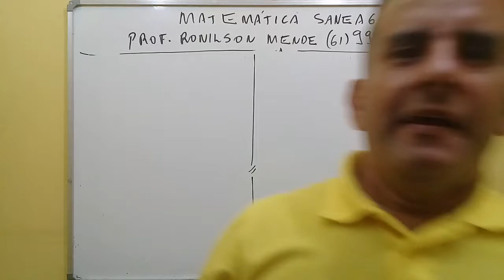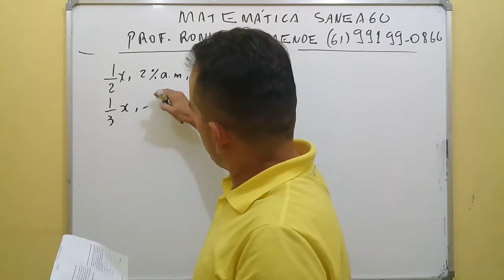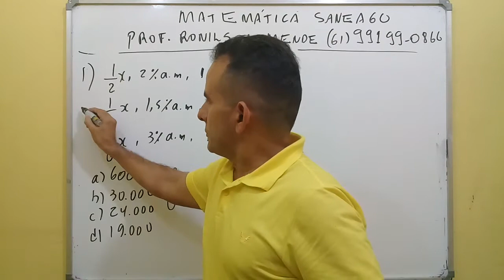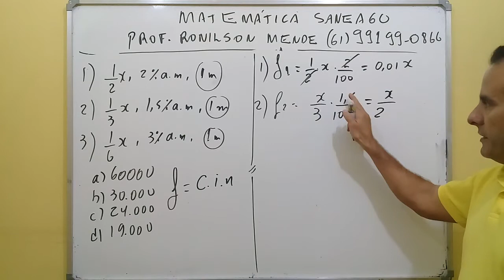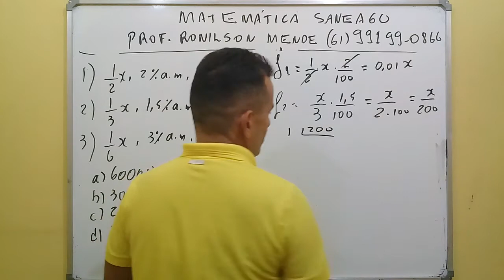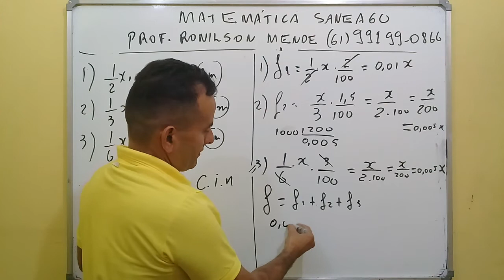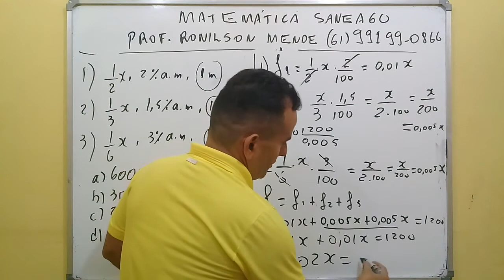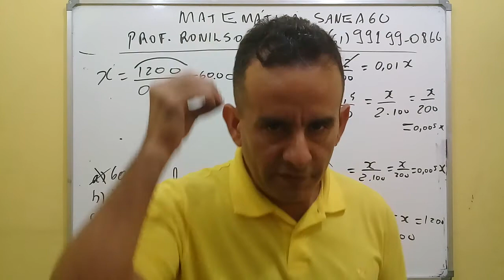AULA 12 - CURSO DE EXERCÍCIOS - MATEMÁTICA UFG- CONCURSO PREFEITURA DE GOIÂNIA - PROF. RONILSON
Neste sábado DIA 17/03/2018 das 9h às 18h - Revisão de Véspera para para o cargo de agente de operação - manhã: conhecimentos Gerais com klaus, Otoniel e Helbert e tarde - informática, português e matemática com Ronilson, Amorim e Ana Paula - Apenas R$ 60,00 se for pago antecipado ou R$70,00 se o pagamento for no dia informações pelo whatsapp - .